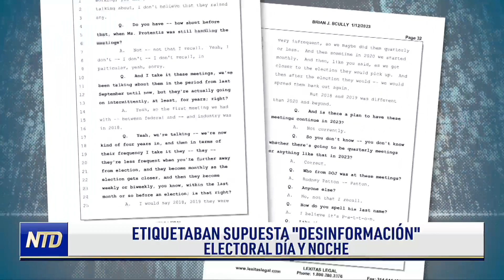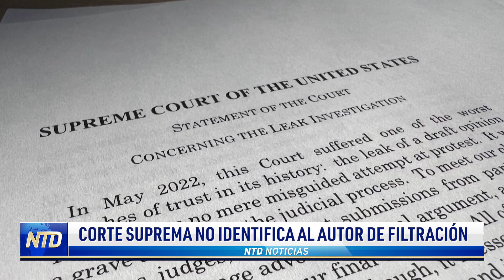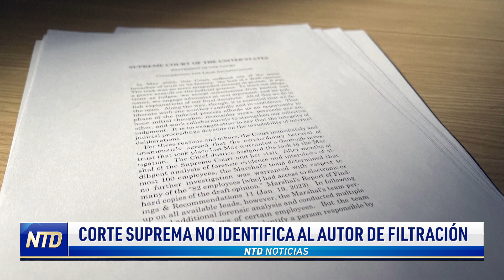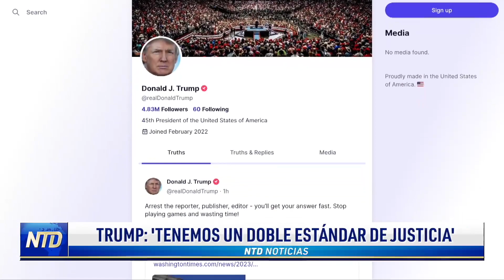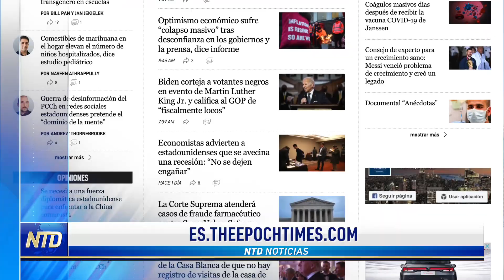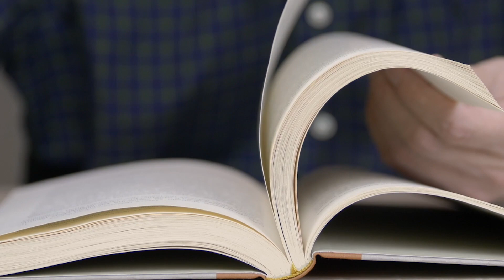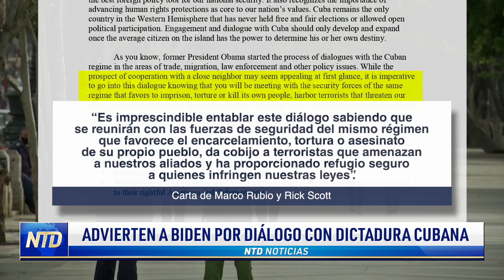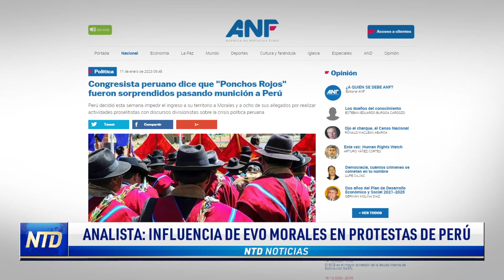Lo multan por demandar a Clinton; Agencia etiquetaba información junto a Big Tech | NTD Día [20 ene]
Noticias de hoy 20 de enero de 2023 en NTD

00:00 Titulares
01:01 Biden responde sobre documentos descubiertos
02:34 Agencia etiquetaba información junto a Big Tech
04:53 GOP elige a miembros del comité de supervisión
07:04 Corte Suprema no identifica al autor de filtración
10:28 “Tenemos un doble estándar de justicia”
12:32 Multan a expresidente por demandar a Clinton
13:29 Biden visita zonas afectadas por tormentas en California
16:14 Advierten a Biden por dialogar con régimen cubano
17:36 Duras críticas a España en Parlamento Europeo
19:34 Analista: influencia de Evo Morales en protestas de Perú